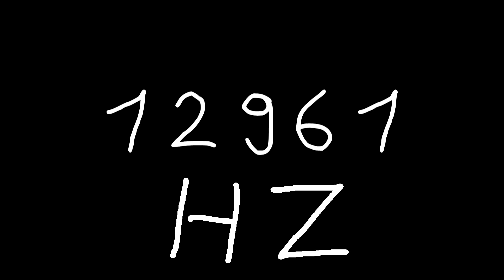12961 hz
Just sound.

chords
sounds
noise
tone
noises
tones
audio
wave
waves
sin
sine
sinus
sinoid
heart
heartbeat
resonancy